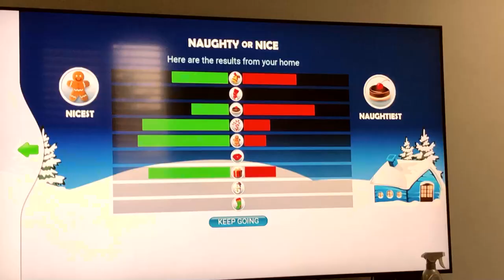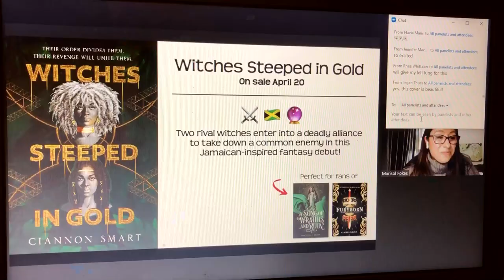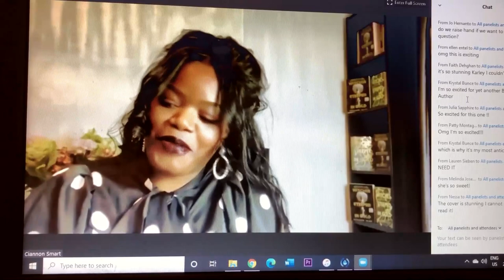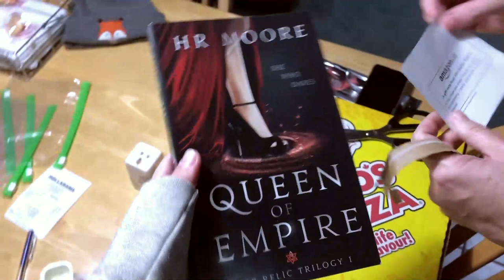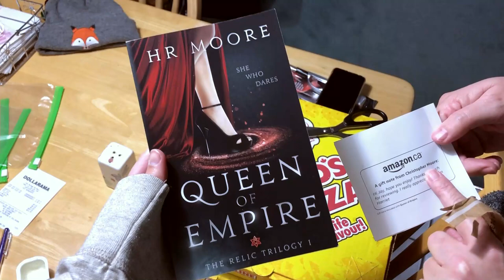STRESSING ABOUT COLLEGE | VLOGMAS 2020 DAY 9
So much stress, so little time...